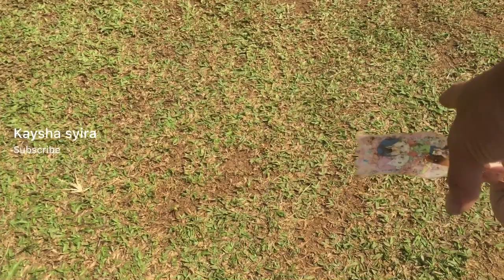Memanah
Belajar memanah